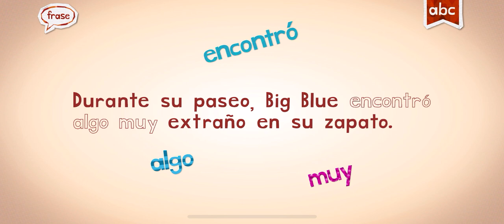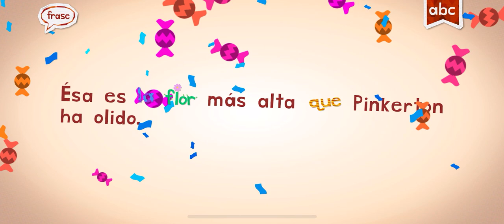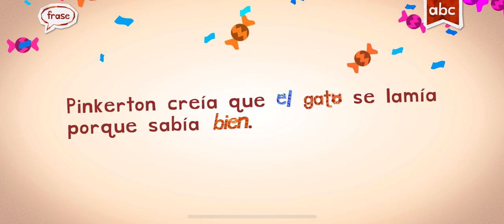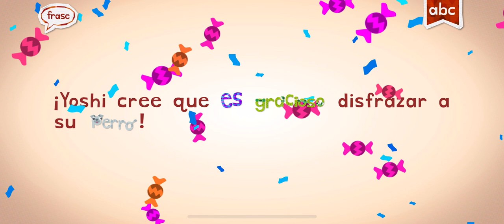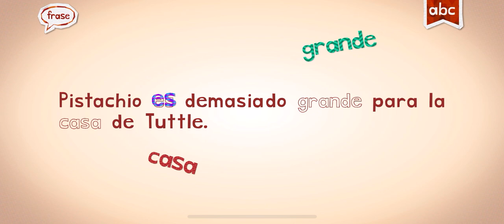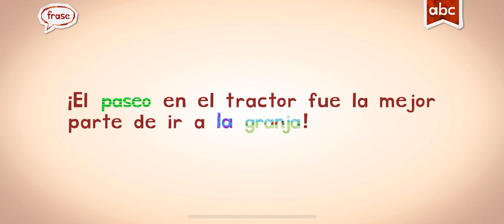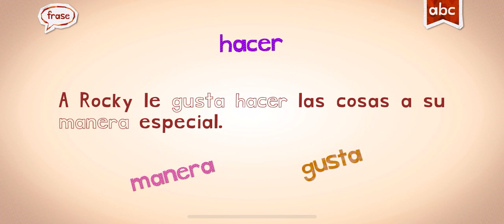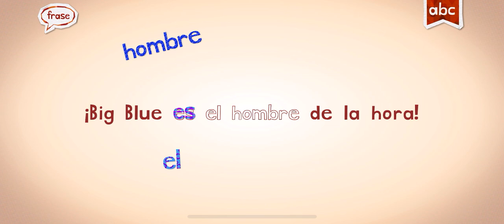ESPAÑOL SPANISH WORDS ENCONTRÓ